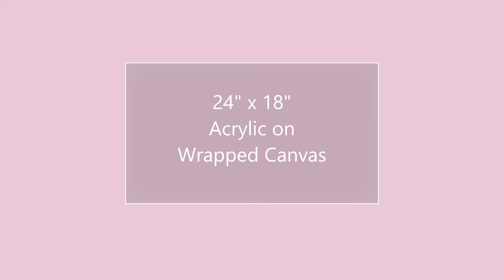Summer Storm | Acrylic Abstract Painting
This is a compilation of photographs taken during the creation of "Summer Storm", a 24" x 18" abstract impressionistic painting.